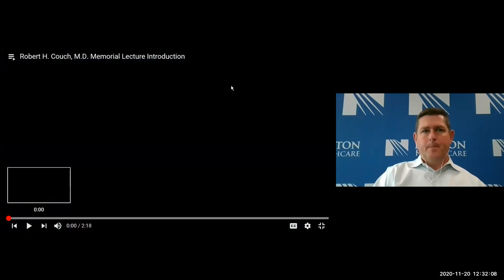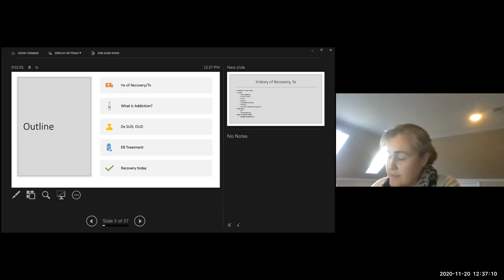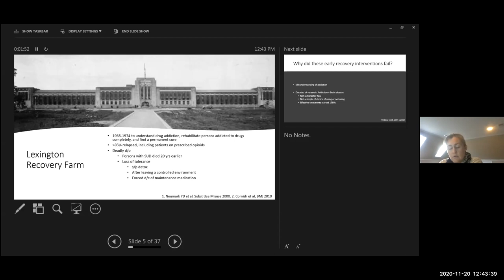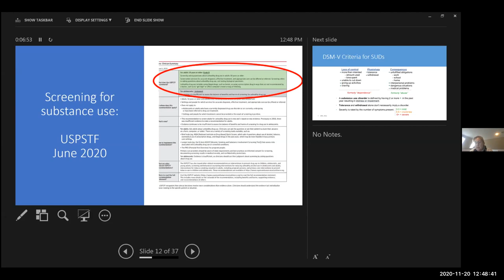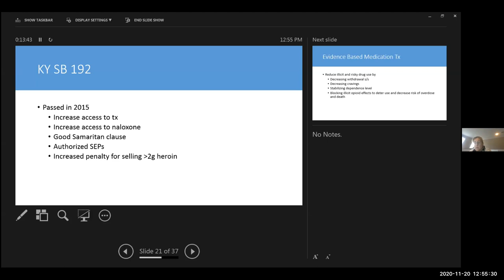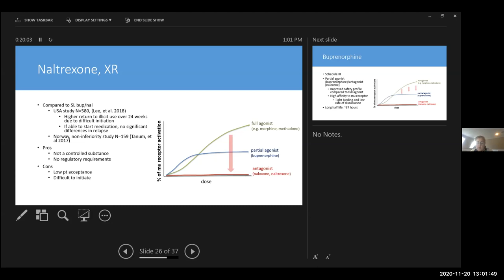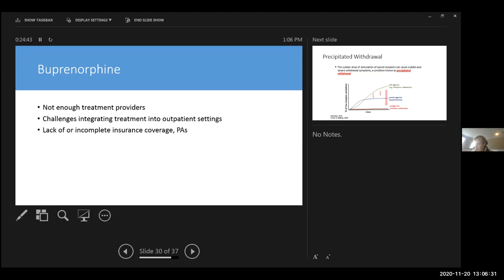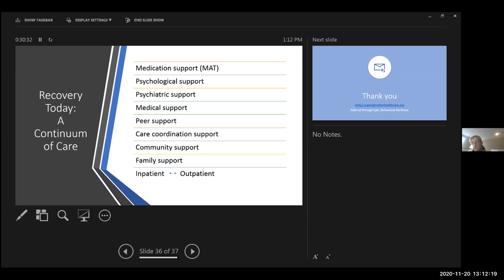2020 Primary Care Update: Robert H. Couch, M.D. Memorial Lecture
2020 Primary Care Update: Robert H. Couch, M.D. Memorial Lecture -- Myths and Realities of Medication-assisted

Target Audience
This activity is targeted toward physician and nursing professionals in internal medicine, family practice, internal medicine-pediatrics, and preventative medicine.

As primary care practitioners treat a variety of issues and the ongoing evolution of clinical guidelines and best practices, physicians need to learn the latest recommendations and patient protocols to provide optimum care for their patients. This program will provide clinical updates on a variety of topics that are commonly seen in the treatment of adult patients in the primary care setting.

Objectives
At the conclusion of this offering, the participant will be able to:
1) Describe addiction and the worsening epidemic.
2) Review diagnosis of Substance Use Disorder (SUD).
3) Define Medication Assisted Treatment (MAT).
4) Identify 3 medications for Opioid Use Disorder (OUD) and pros and cons of each.
3) Discuss opioid withdraw and overdose.

Faculty
Kelly C. Cooper, M.D., MPH
Medical Director, Addiction Services
Norton Behavioral Medicine

Faculty Disclosure
Faculty for this course have a relevant relationship with Gilead as a grant recipient.

Planner Disclosure
Planners for this course have no conflicts of interest to disclose.

Designation
Norton Healthcare designates this enduring material for a maximum of 0.75 AMA PRA Category 1 Credit(s)™. Physicians should claim only the credit commensurate with the extent of their participation in the activity.

Resources